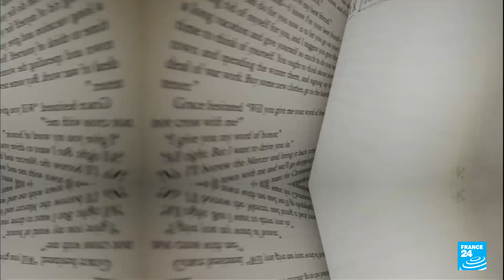Lina Soualem and Hiam Abbass: Documenting a Palestinian mother-daughter dynamic • FRANCE 24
Lina Soualem’s latest film looks back at four generations of Palestinian women, with her mother, actress Hiam Abbass, serving as a guide to their family history. "Bye Bye Tiberias" charts their displacement from the shores of the Sea of Galilee to the village of Deir Hanna, using home videos and archive footage to place this very personal story within its larger historical context.